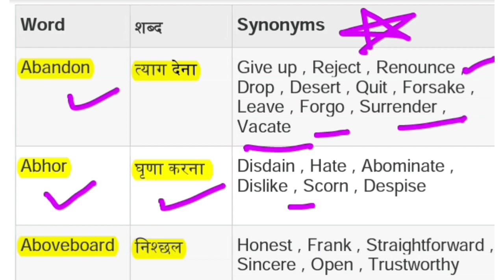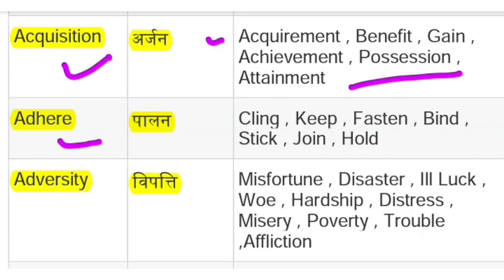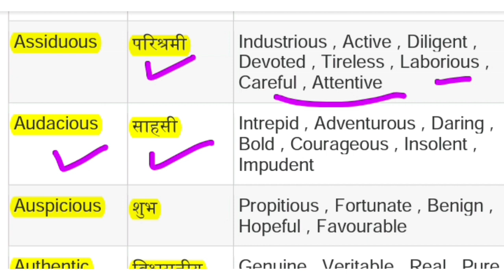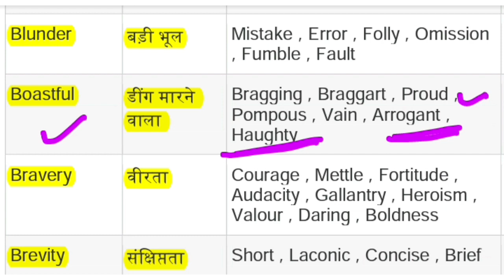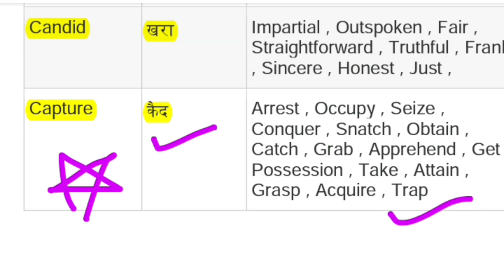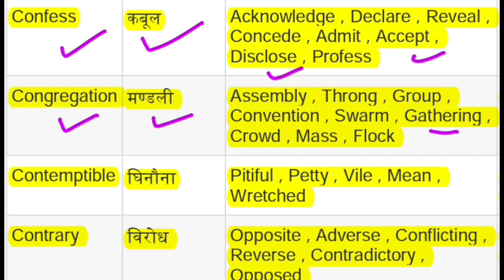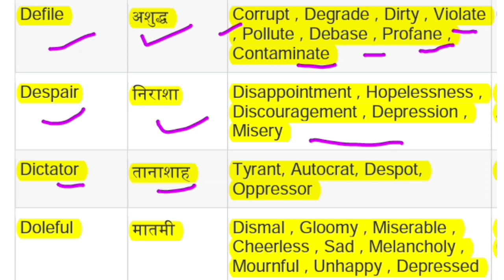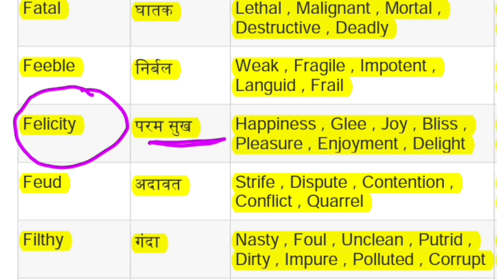YouTube पर पहली बार Synonyms & Antonyms Letter Wise| Synonyms & Antonyms for all Exams#studywithjiya